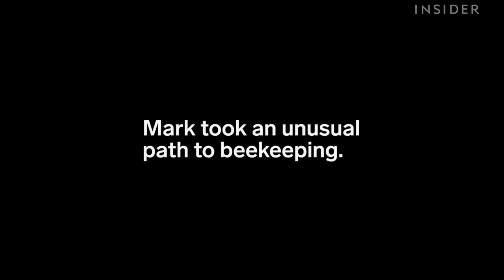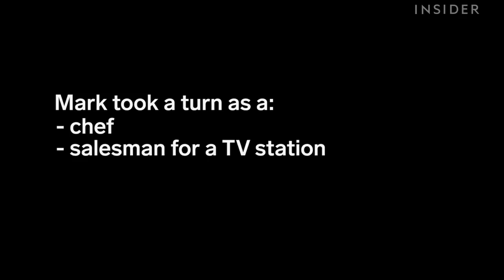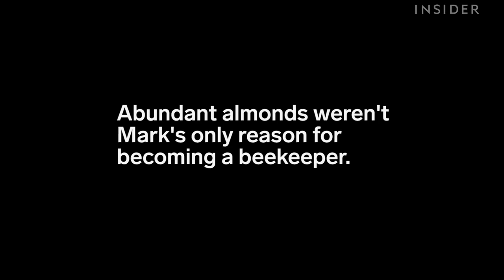Why An Australian Chef Started Beekeeping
Meet Mark deCaux, an Australian chef turned almond-farming beekeeper. Before he was a beekeeper, Mark's worked as a chef, a salesman for a TV station, and a real estate agent. Now, he's an almond farmer with 100 hives, and he's currently making a documentary about his beekeeping journey.